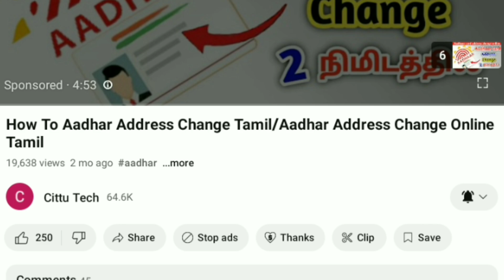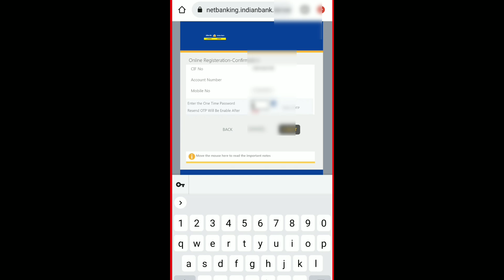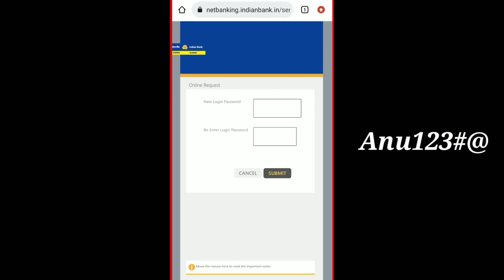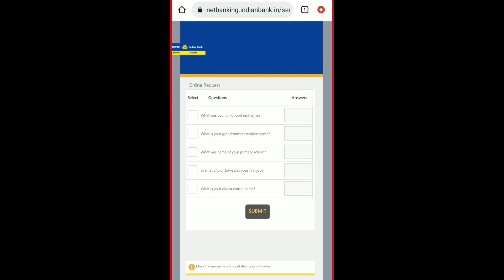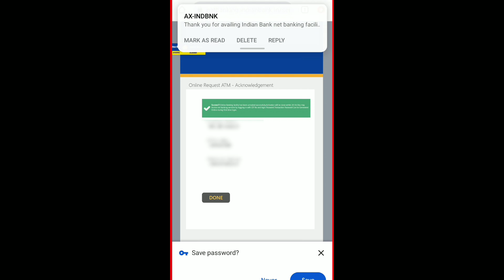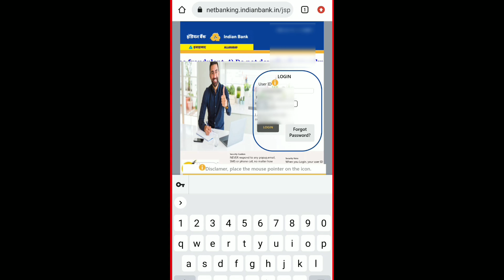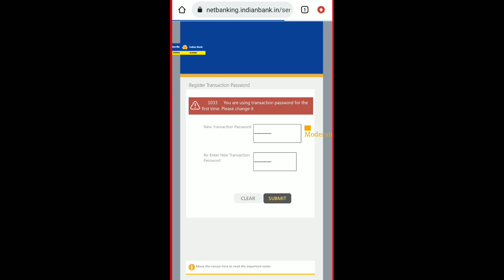Indian Bank Internet Banking Register Tamil/Indian Bank Net Banking Tamil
CITTU TECH

Friends, in this video you can see Indian Bank Internet Banking Register Tamil/Indian Bank Net Banking Tamil

1)Indian bank net banking open tamil
2)Indian bank net banking activation in tamil
3)Indian bank net banking open pannuvathu eppadi
4)Indian bank net banking open seivathu eppadi
5)indian bank net banking 2024
6)Indian bank net banking registration
7)How to activate indian bank net banking
8)Net banking registration indian bank
9)Indian bank internet banking activation